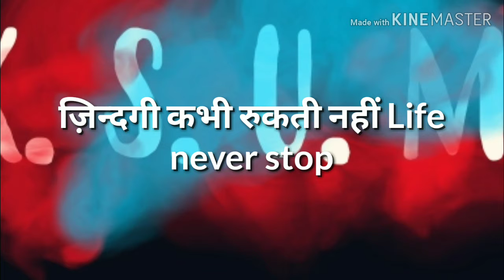Life never stop ज़िंदगी कभी रुकती नहीं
. “There are five important things for living a successful and fulfilling life: never stop dreaming, never stop believing, never give up, never stop trying, and never stop learning.” “Don't live the same day over and over again and call that a life.
जिसका आज,बीते हुए कल की तरह बीता, उसका दिन बर्बाद हुआ,
ज़िन्दगी के मकसद को समझे, अपने वजूद के मकसद को साबित कोजिये